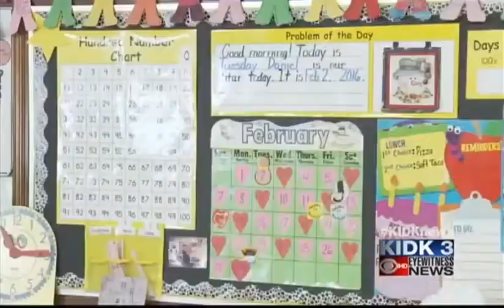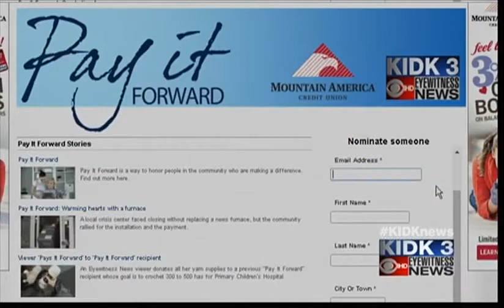Pay It Forward: Foster grandparents tutoring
It's a program many people don't know even exists. When they do find out about it, they get the wrong impression of what it does and who it serves. Eyewitness News anchor Todd Kunz went to the classroom to see what the Foster Grandparents Program of Southeast Idaho does and to 'Pay It Forward.'